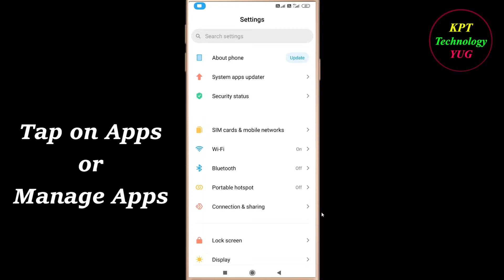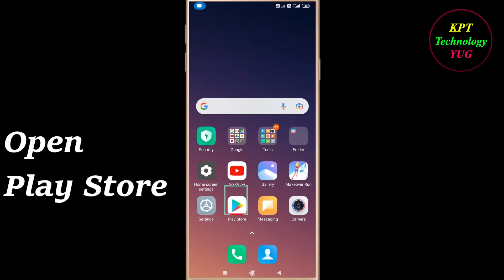How to fix Video Maker App Unfortunately Has Stopped Problem Solution - Video Maker Stopped Error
How to fix Video Maker App Unfortunately Has Stopped Problem Solution - Video Maker Stopped Error in android and ios mobile phones.